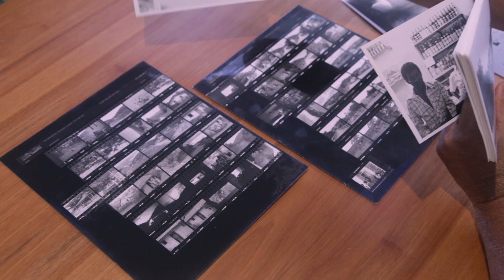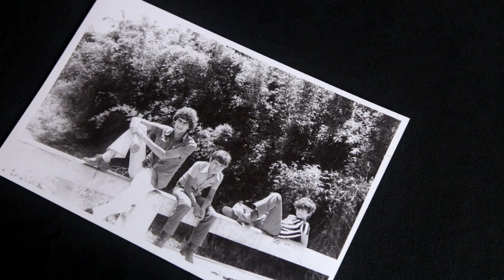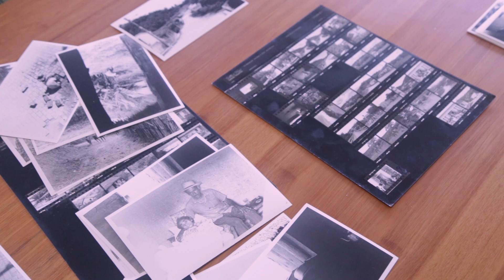o retratista de ipoema | teaser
No final dos anos 1970, Marcelo Braga, um jovem universitário à procura de liberdade e autonomia, deseja passar, pela primeira vez na vida, um Natal longe da família. Por indicações de amigos, decide ir para Ipoema, distrito de Itabira, em Minas Gerais. Leva em sua mochila, além das poucas roupas, uma câmera fotográfica Yashica 35 mm e dois rolos de filme com 36 poses cada.

O equipamento de Marcelo desperta a curiosidade dos moradores que, pouco a pouco, vão pedindo para serem retratados. Rapidamente, sua estada no vilarejo provoca um rebuliço. Marcelo passa então a registrar as crianças e os adultos conforme seus desejos: na frente da casa, no trabalho, com as amigas e a boneca, com a mãe moribunda que teve a última oportunidade de ter uma imagem enquanto viva.

Após fotografar muitos e conhecer todos, Marcelo retorna para Belo Horizonte com a promessa de voltar. Um mês depois, ele desce do ônibus na praça de Ipoema. Os gritos ecoam: o retratista voltoooooou!!! O retratista voltoooooou!!!

Este é o mais novo experimento audiovisual da Mascando Clichê Filmes. Com direção de Leandro Lopes e Marcelo Braga e trilha original e som direto de Makely Ka. O trabalho está em processo...